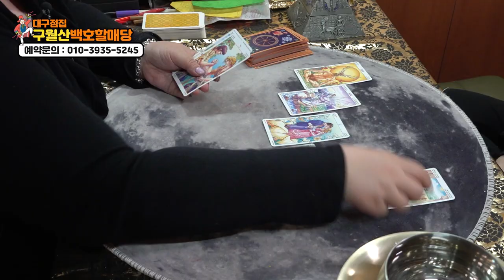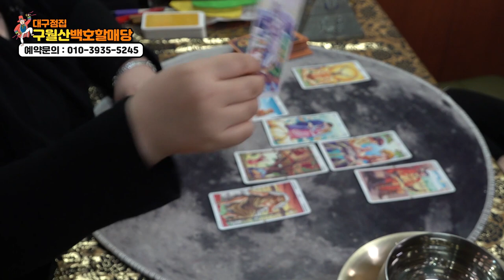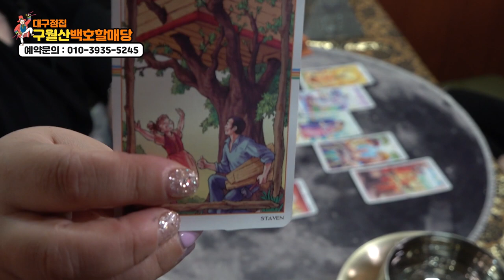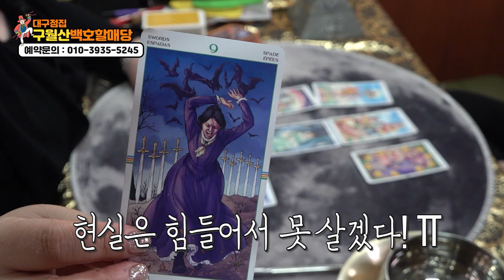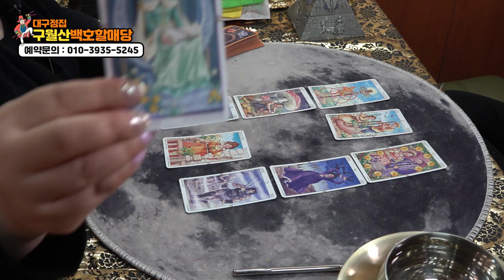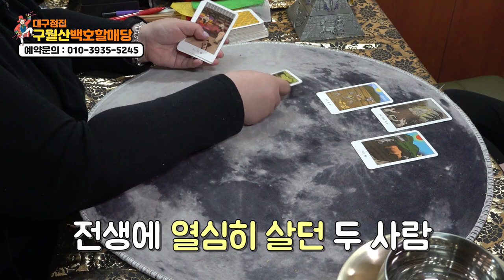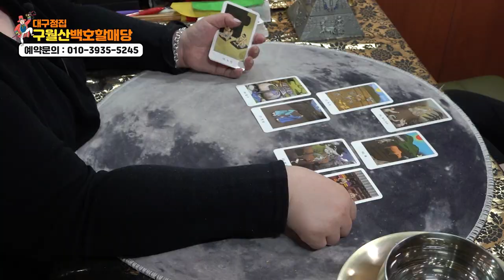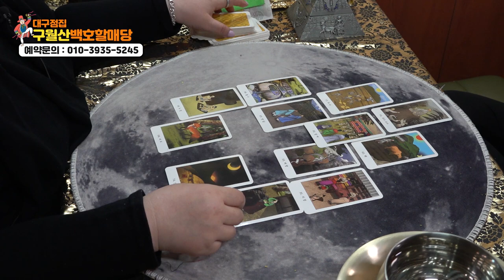★타로로 본 일반인 재회운★ (저 재회할 수 있을까요?) 대구점집 대구유명한점집 구월산백호할매당